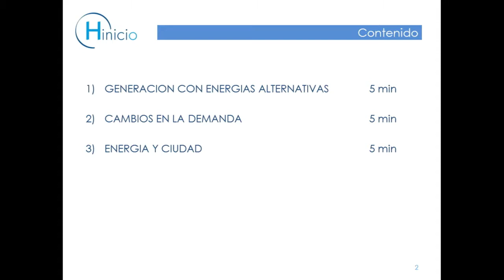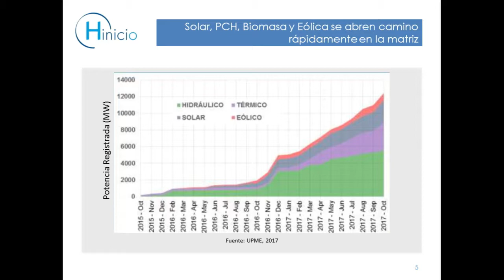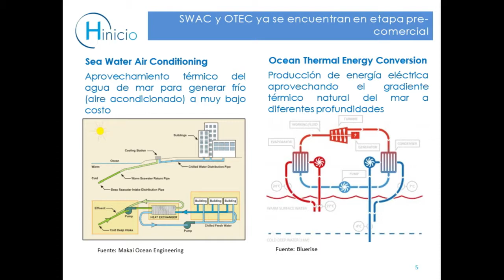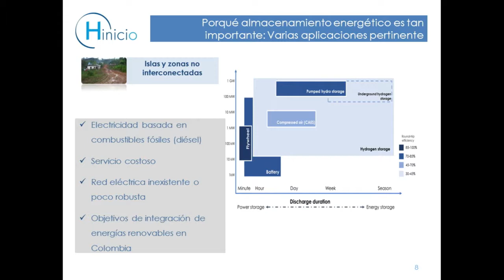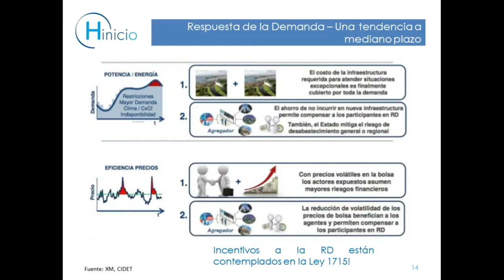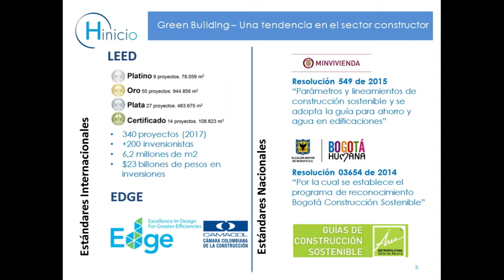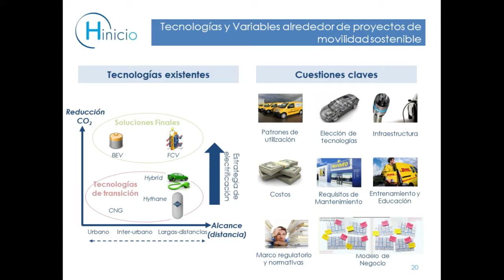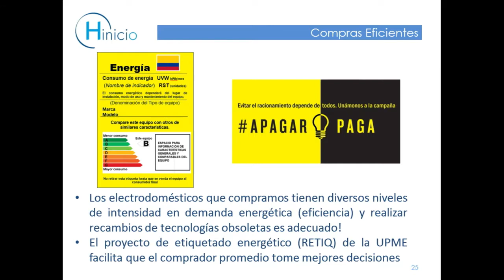Tendencias en tecnologías limpias para el sector energético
Julián González, Consultor para Latinoamérica de la Firma Inicio